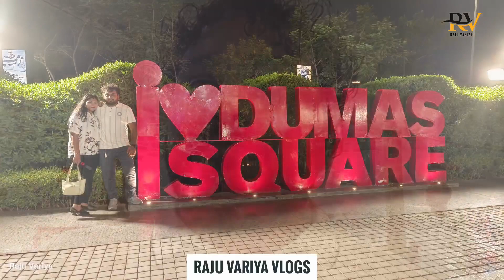Shoping in VR Mall फेमिली के साथ एन्जॉय किया / enjoy holidays 👌🥳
Sunday ka din holiday family k satha surat k VR Mall me shoping k liye Gaye